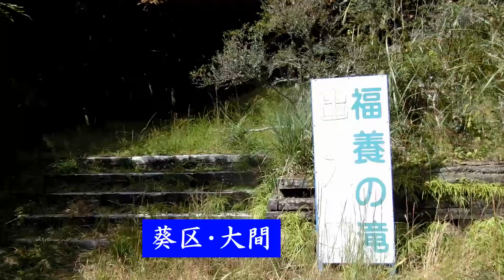大間･福養の滝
静岡市葵区北部(オクシズ)大間地区に位置し、藁科川の源流部から流れている。規模としては、落差約130ｍ・幅約4ｍと県内最大級と言われている。滝は二段に分かれ、岩肌を滑るように流れる美しい滝です。